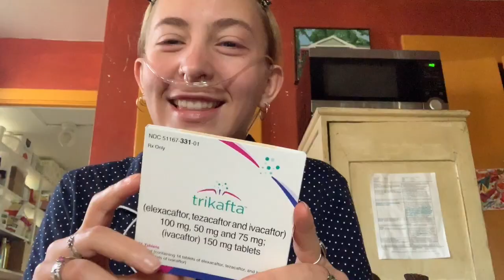STARTING TRIKAFTA (new Cystic Fibrosis "miracle" drug)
Hi Everyone! In this video I document my first week on Trikafta. I have end stage Cystic Fibrosis, I am one of the 1st people with progressed CF to start this new medication. I FINALLY received it in the mail! I have been on it for two weeks now but I wanted to document my first week on it! Trikafta is a new medication for CF that covers 90% of CF mutations and I am finally one of them! I will be posting a 1 month update in a couple weeks and will compare my lung function before and after 1 month of Trikafta.

ps. I'm sorry I spell Trikafta wrong throughout the video